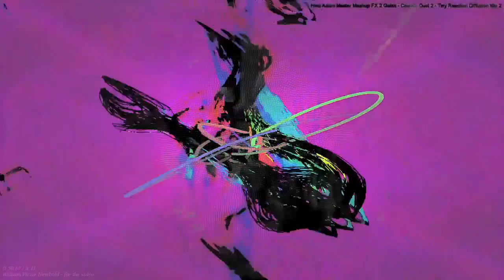[EPILEPSY WARNING] Movie 23 07 22 00h05m41s